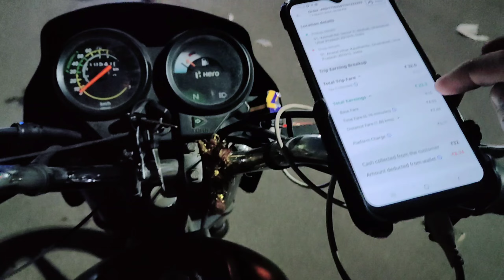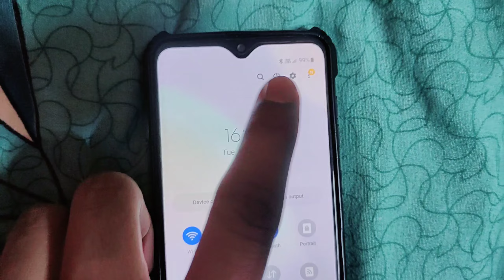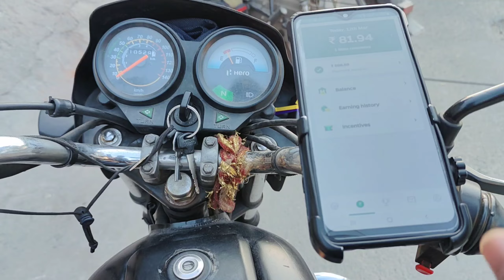Ola Bike Taxi Rapido Part Time Work || Ola Bike Taxi Income | Urban Company Ride Rapido Taxi Earning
Hey Dosto welcome back to another video It's me Pradeep Thakur

I am India's moto vloger In Ola Uber Rapido & Delivery Category

In this video Same customer ki ride aa gayi aaj kam nahi ho paya sahi se Ride k time accident ho gaya kam bhi nahi paya sahi se urban Company Ki Rider aayi.

Searching Keywords-
Rapido Captain earnings 2024
ola bike kya hai
Ola driver app kaise use kare
Ola Partner app use kaise kare
Ola Driver app use karna sikhe
Ola Driver first trip kaise pura kare
First trip in ola bike taxi
Ola Bike first trip
Ola bike first ride
Ola First trip
Ola Bike taxi
Ola Driver Earnings
Ola Bike Part time Earnings
Ola In NCR
Ola In Ghaziabad
Ola Rider
Ola Rider
ola morning ride
ola evening ride